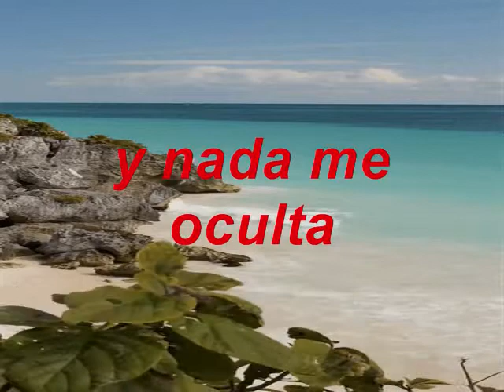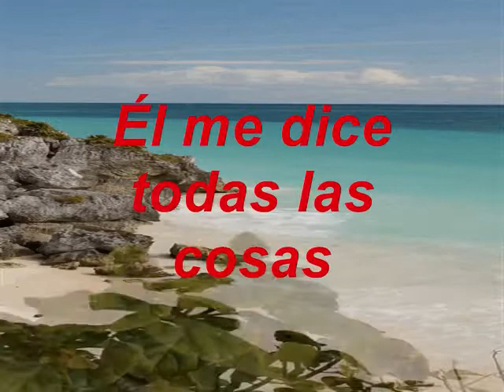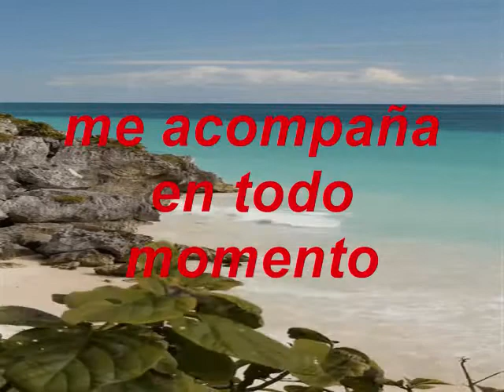Buen Amigo Es Jesús